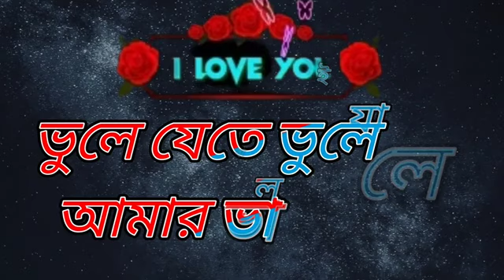January 31, 2023